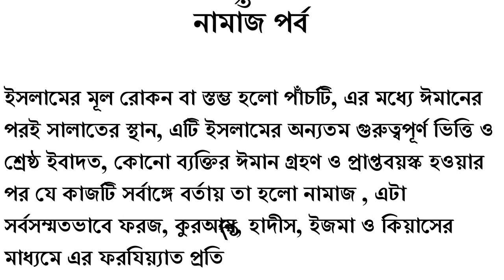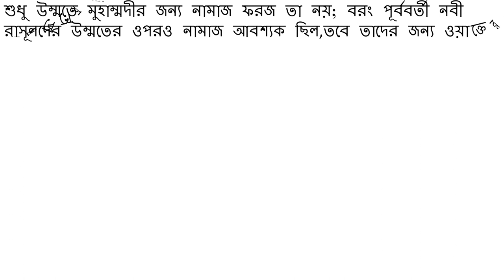Lecture of Salat in Bengali